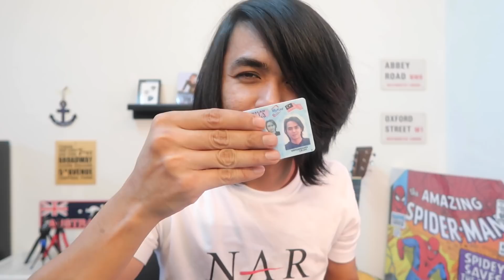Soalan Panas | Q&A bersama saya (Part 1)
Next ialah PART 2 soalan soalan yang saya dapat daripada Instagram pula, akan di upload esok ya!
Kepada siapa yang terlepas untuk soalan, boleh saja terus comment di bawah, saya akan cuba jawab !